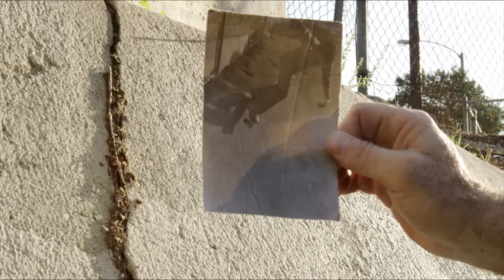Scott Hostert - Mid-life Skater Living His Passion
Scott Hostert mid-life skater rediscovered his love for skating. How do you live young - ageLOC Y-Span